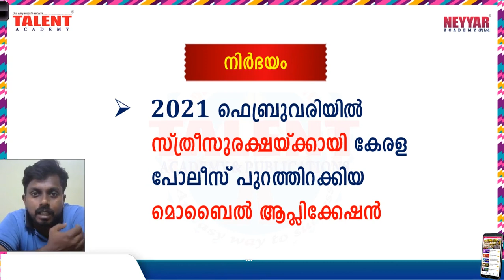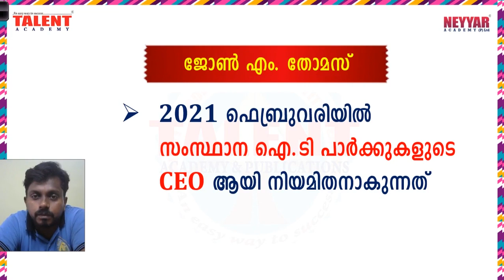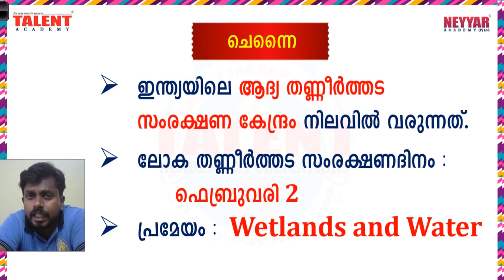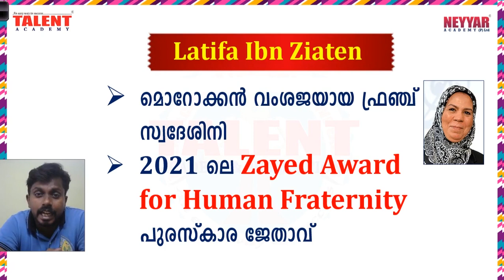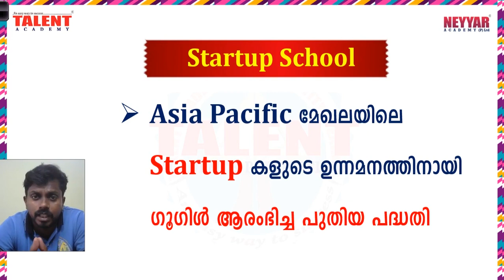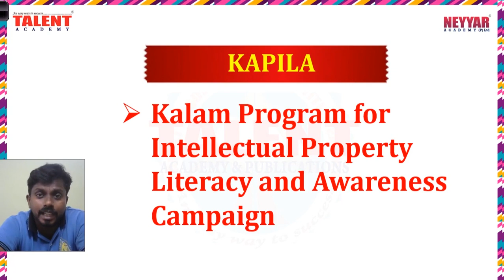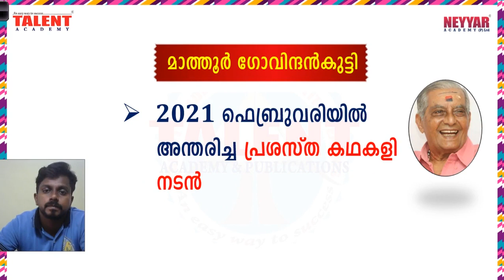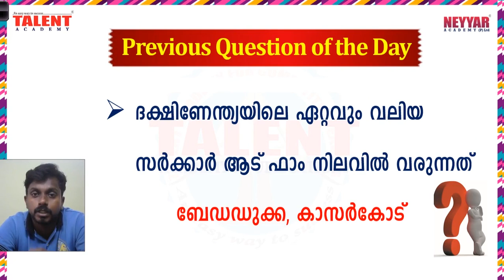Daily Current Affairs 2021: February 05th & 06th | Kerala PSC | Talent Academy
Discussing all the important events, news, information, awards, sports, politics and many more. This video will help you in preparing for competitive exams, as these video sessions are recorded on daily basis aspirants are advised to watch it regularly.